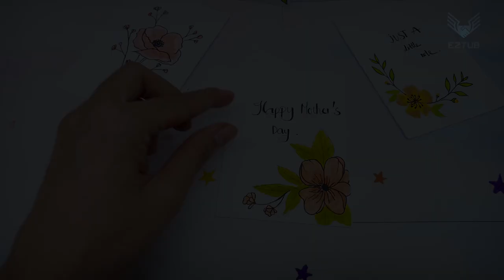Drawing a Happy Mother's Day Peony Flower Card | Instructions for Make Significant Mother's Cards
To make a happy Mother's Day flower card, first fold a piece of construction paper in half. Next, use a pencil to sketch a simple flower design on the front of the card. Once you're happy with your design, trace over the pencil lines with a black marker. Then, add color to your flower using crayons, colored pencils, or paint. Finally, write a message to your mom inside the card and give it to her with a big hug!